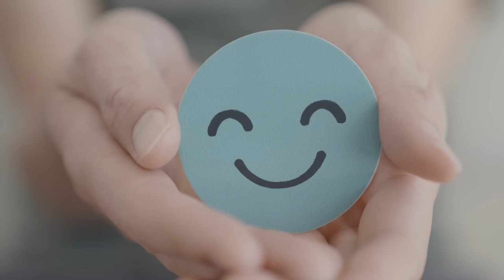सेल्फ लव कैसे करें ? Love Yourself like this & the MAGIC Begins!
नमस्कार दोस्तों,
सेल्फ लव हामारे जीवन का एक महत्वपूर्ण हिस्सा है, लेकिन यह जितना जरूरी है हम इसे उतना ही नज़रअंदाज करते हैं। आज की विडिओ में सुनिए सेल्फ लव के बारे में कुछ रोचक बातें। सेल्फ लव क्या है और इसे कैसे किया जा सकता है? आज की यह विडिओ इन्हीं समेत अनेकों सवालों के जवाब लेकर आपके सामने प्रस्तुत है।
00:00 - Intro
02:34 - सेल्फ लव क्या है?
06:20 - सेल्फ लव न करने के कारण!
14:45 - सेल्फ लव कैसे करें?
15:16 - Outro